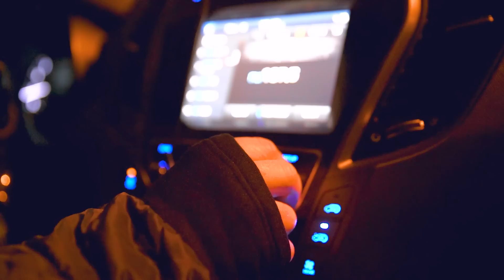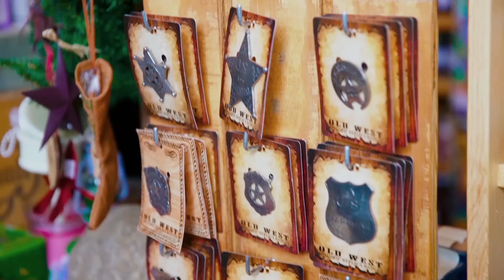Far Cry 5 - Lorenzo Cogo in Montana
Segui l'avventura americana dello Chef Lorenzo Cogo!

Lo chef stellato più giovane in assoluto, da appassionato videogiocatore, va alla scoperta dei luoghi che hanno ispirato il quinto capitolo di Far Cry 5.

Scopri come i paesaggi incontaminati del Montana hanno ispirato la creazione di tre ricette in puro stile Far Cry.

Music from the Far Cry 5 Original Game Soundtrack. Music composed by Dan romer, Hammock and Bobby shin Nashville Choir. From the video game Far Cry 5. Far Cry, Ubiloud, Ubisoft and Ubisoft logos are registered or unregistered trademarks of Ubisoft Entertainment in the US and/or other countries. Based on Crytek's original Far Cry directed by Cevat Yerli.